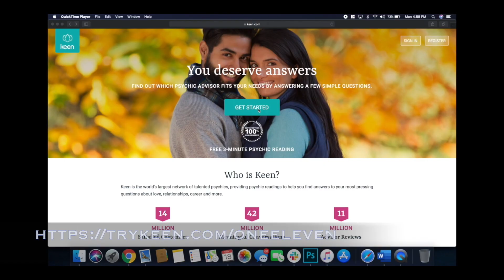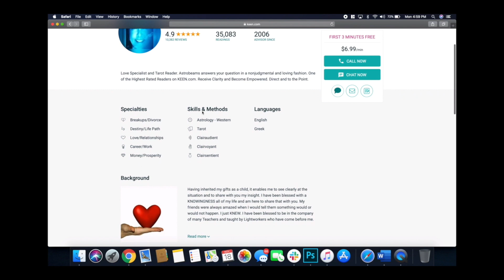CAPRICORN- Someone is interested in you 😉😍 February 2020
Try Keen to get your first 10 minutes for $1.99 discount!

@ annaoneeleven

Hi there! My name is Anna - I am an aspiring astrologer, tarot reader  and your best friend. Thank you for stopping by! ☾